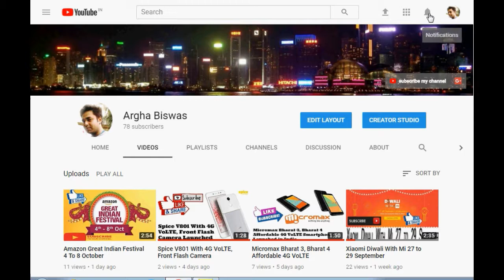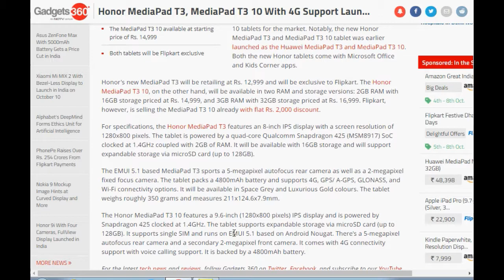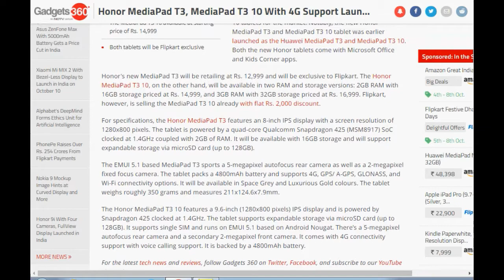Honor MediaPad T3, MediaPad T3 10 With 4G Support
Huawei MediaPad T3
Display
8.00-inch
Processor
1.4GHz quad-core
Front Camera
2-megapixel
Resolution
1280x800 pixels
RAM
2GB
OS
Android 7.0
Storage
16GB
Rear Camera
5-megapixel
Battery Capacity
4800mAh

Huawei MediaPad T3 10
Display
9.60-inch
Processor
1.4GHz quad-core
Front Camera
2-megapixel
Resolution
800x1280 pixels
RAM
2GB
OS
Android 7.0
Storage
16GB
Rear Camera
5-megapixel
Battery Capacity
4800mAh